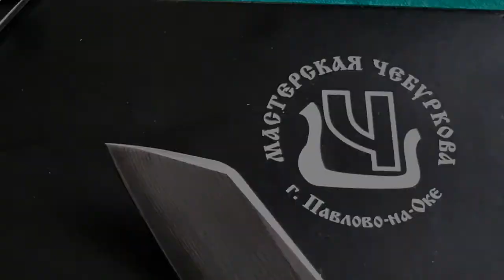Cheburkov Dragon Overview - Russian Prototype Awesomeness!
This is my overview of the first Prototype of the Dragon by Alexander Cheburkov out of Pawlowo Russia. A kwaiken style high end semi-custom full titanium framelock flipper with a laminated D2 steel blade.
BIG THANKS TO RICCI!